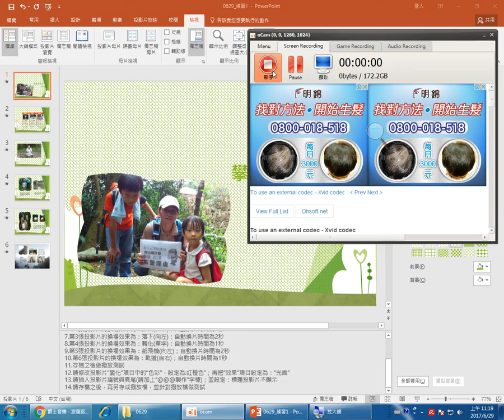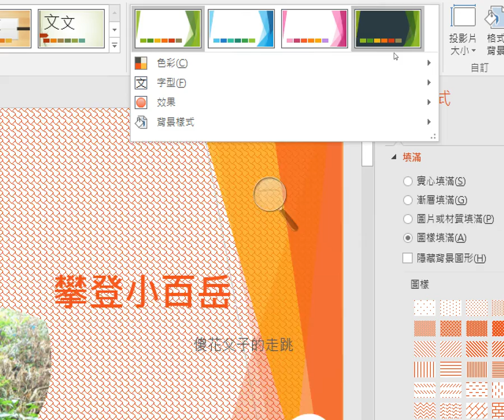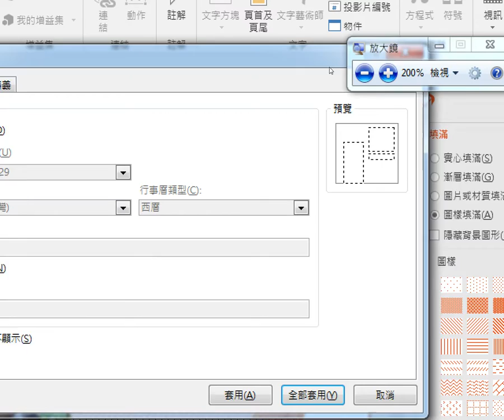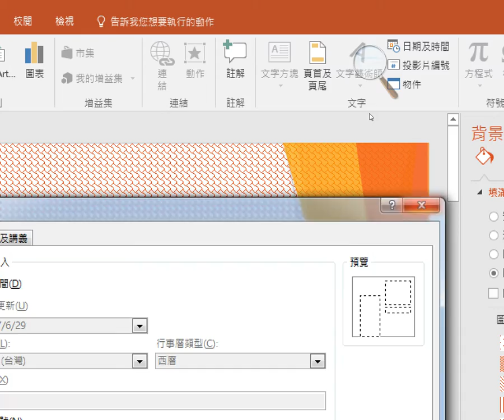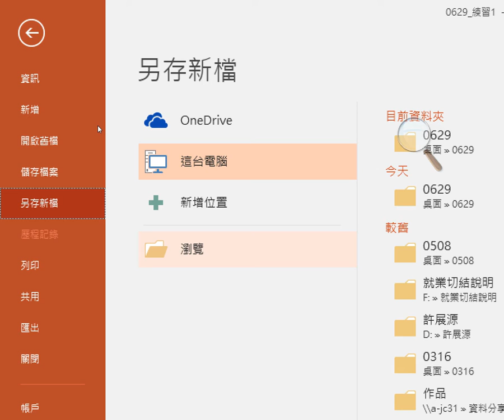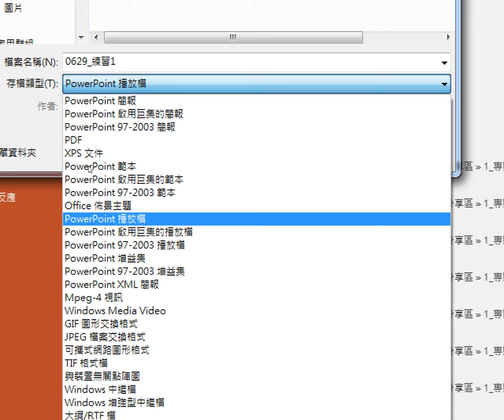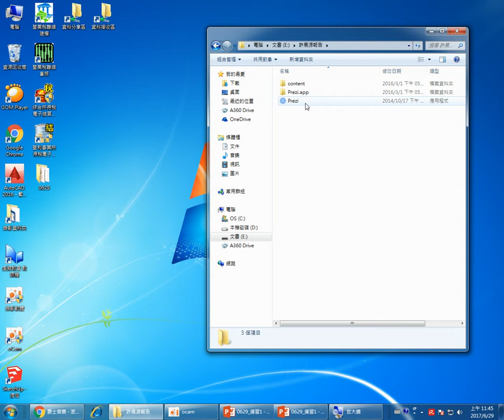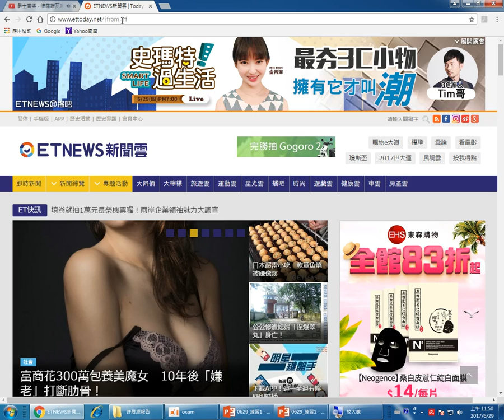106群亞會計0629 3